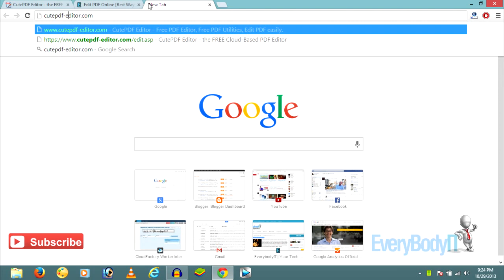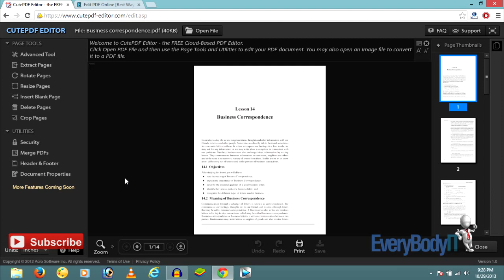Edit PDF Online | PDF Editor Online (Best One)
Edit pdf online with the best PDF editor online website.

If you have been searching an easy and convenient way to edit pdf online, this tutorial could really help you. No restrictions, add or remove security from pdf files, merge two pdf files online, every task can be done with ease and the best part is the PDF editor online allows all these features to you for free.